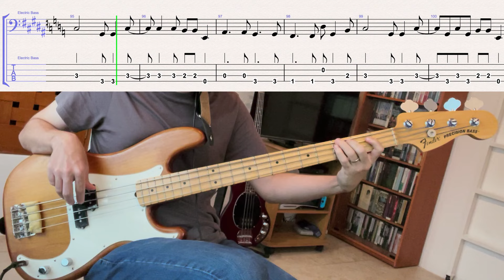James Jamerson // The Supremes - The Loving Country // BASS COVER + TABS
JAMERSON TUESDAYS #102
album: Right On (1970)
bass player: James Jamerson